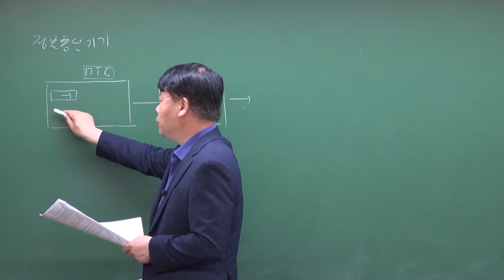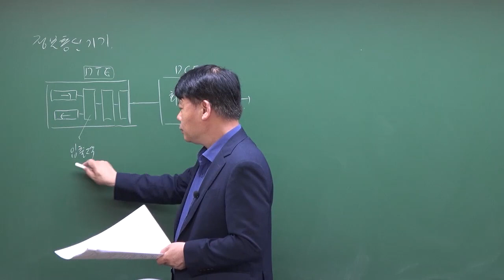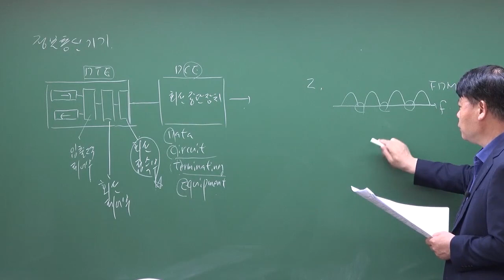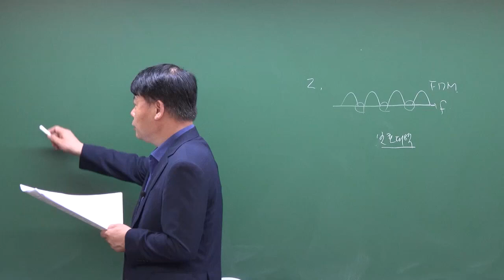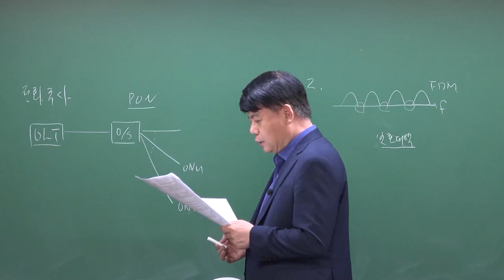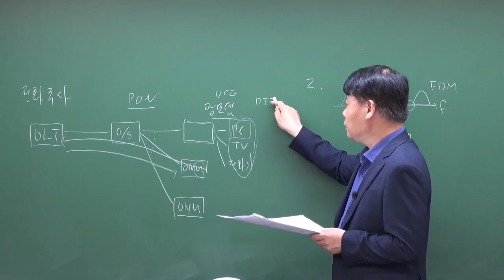2023년 제1회 정보통신기사 정보통신기기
2023년 제1회 정보통신기사 정보통신기기